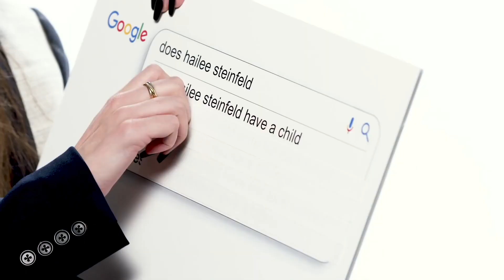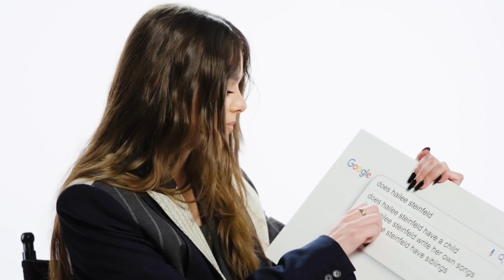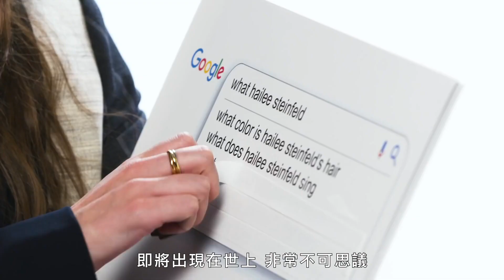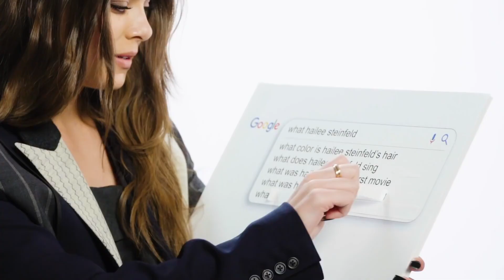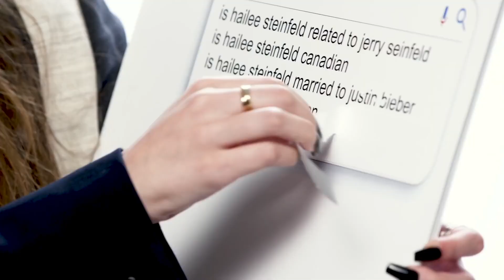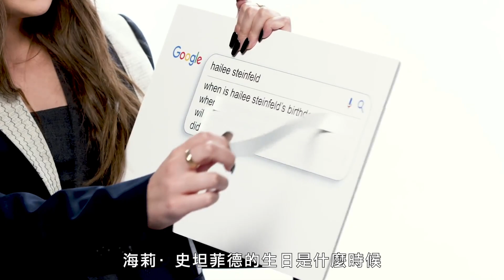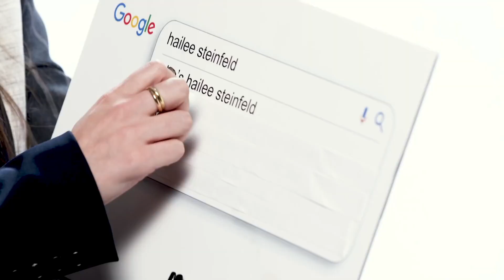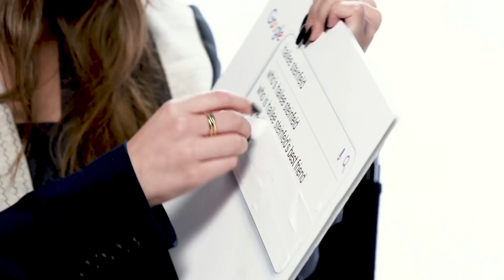都是「海莉」網友分不清，海莉·史坦菲德：我沒有跟小賈斯汀結婚！｜鄉民大哉問｜GQ Taiwan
海莉·史坦菲德(Hailee Steinfeld)超相信星座，如果暗戀對象不適合她會立刻走人。